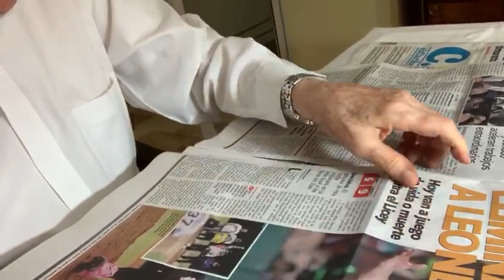EL CARDENAL EN PELOTA